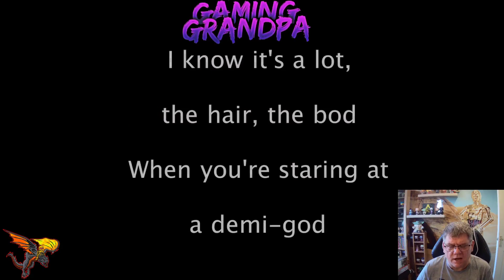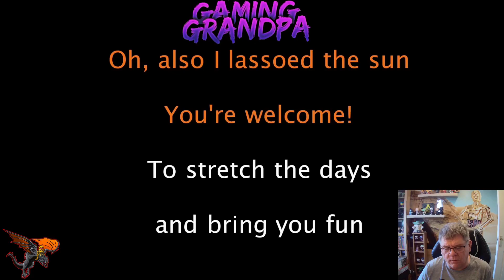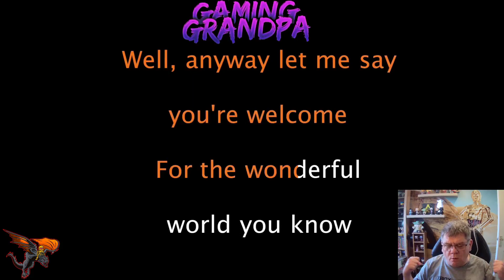Grandpa Sings Your Welcome From Moana - Cover Version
Greetings and welcome to my channel, i am a gaming grandpa that likes gaming and all sings geeky, i also love to sing, i am not very good but just enjoy it, so why dont you join me.

this is your welcome from Moana